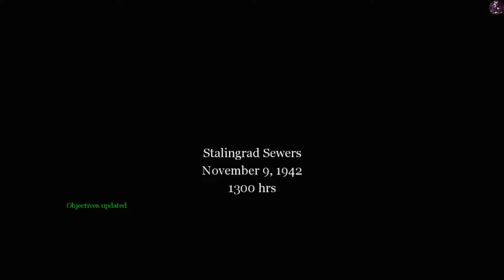Call Of Duty Walkthrough | Level 17 The Sewer | Soviet Campaign | COD 2003 Gameplay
for FULL GAMEPLAY. Check 'PLAYLIST' or click 'SHOW MORE'